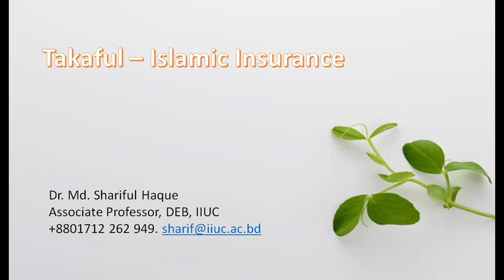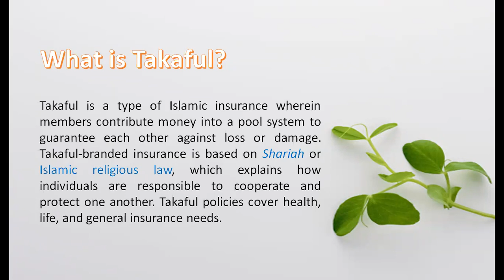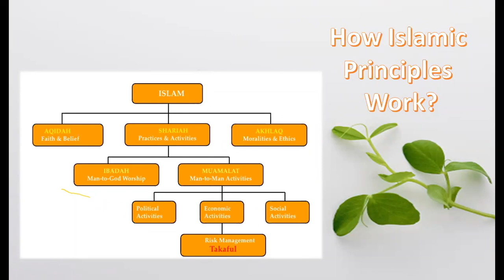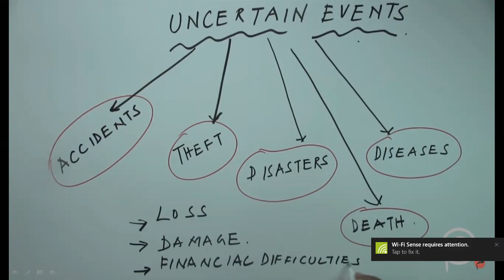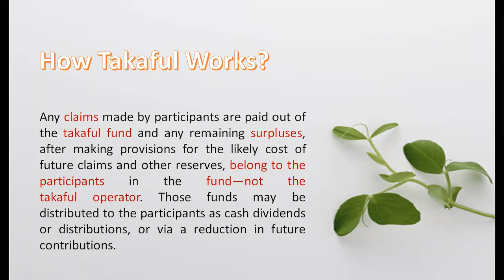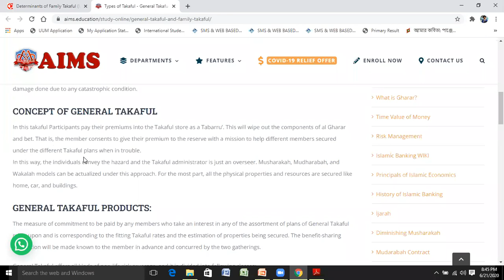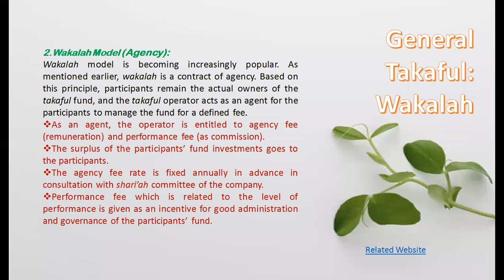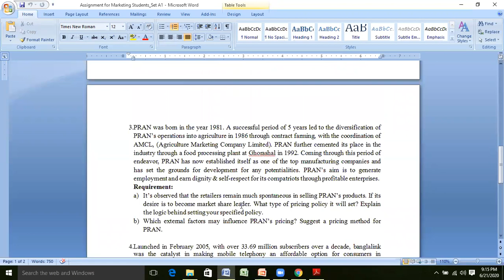21st June Class of FIN 5101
This is a recording of an in-house class of Financial Economics in Islam, FIN 5101 with MSS students. Here we discussed Takaful as an alternative to conventional insurance.